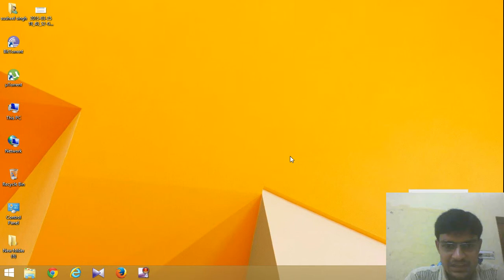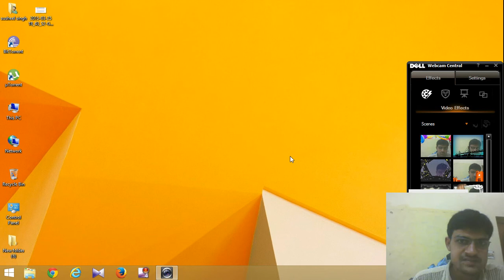gravity classifier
this is a very commmon technique that is used in separation of gases and dust particles .this process is also used in purification ofv air.